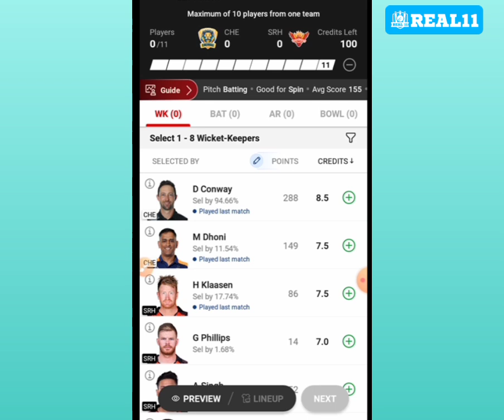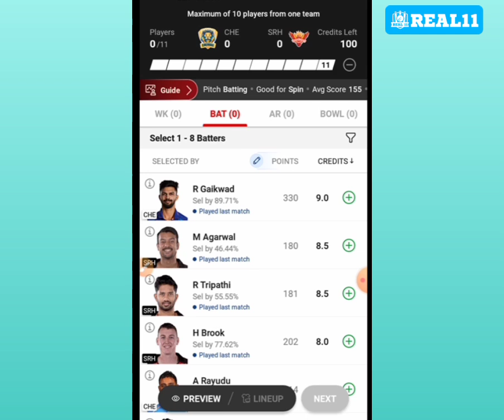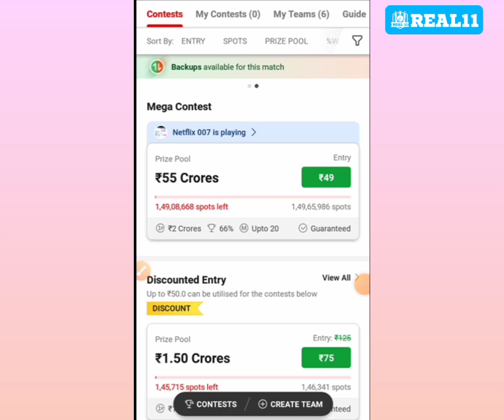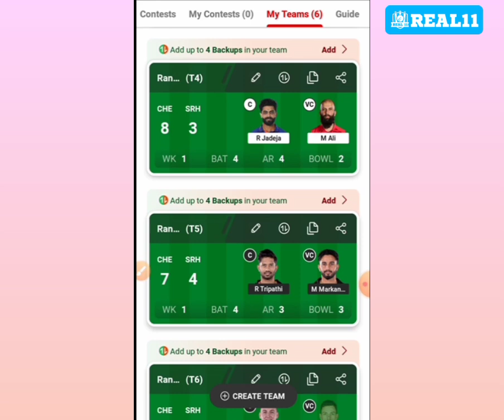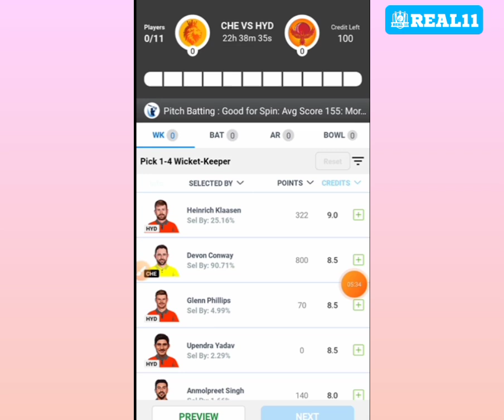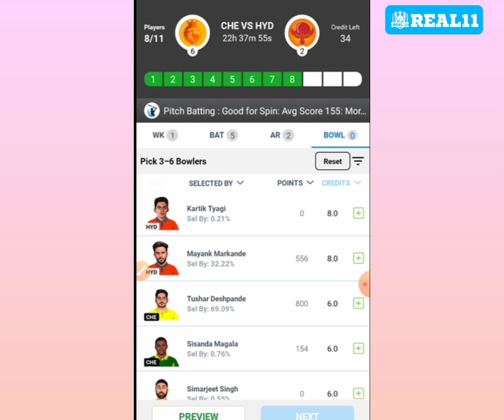CHE vs SRH Dream11 Prediction! Che vs Srh Dream11! IPL Team Dream11 Today! che vs srh Dream11 Team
Topic cover 👇👇

dream11 prediction,
che vs srh dream11 team,
csk vs srh dream11 team,
csk vs srh dream11 today,
dream11,
kol vs srh dream11,
che vs srh dream11,
dream11 team,